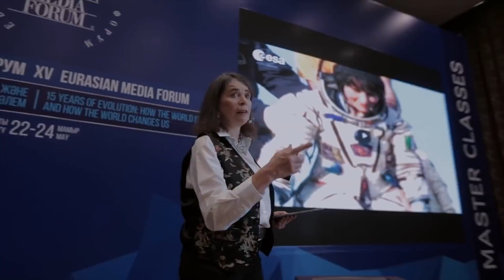Обзор пленарных заседаний XV Евразийского Медиа Форума, 2018